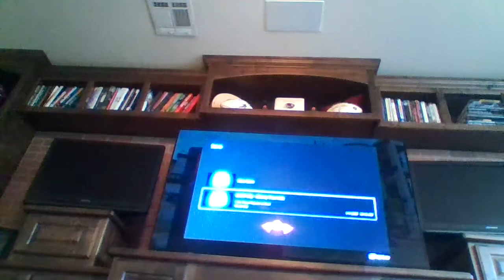LEGO CITY UNDERCOVER PS5